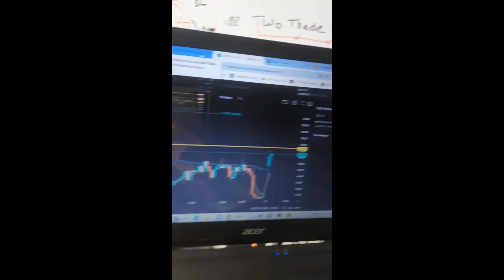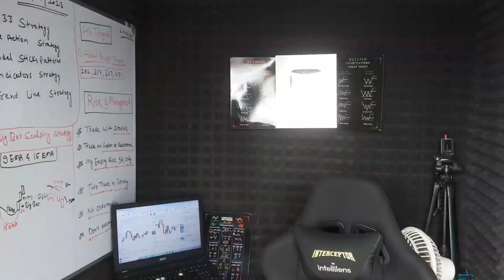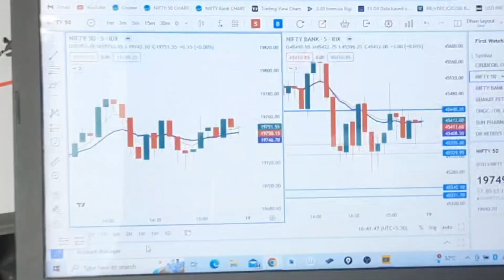My First Vlog || Trading VLOG -1 || 9000+ Profit || Deep Ved Trader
Join Our Jackpot Trading Course

*3.30 Formula Best Strategy For Option Buying 🤑🤑*

*Join Now For Daily Profit By This Setup💰💰*